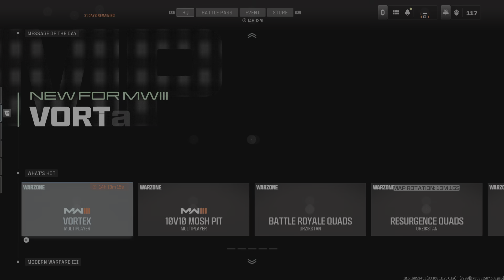JR4 Private lobbys 28 kills🔥